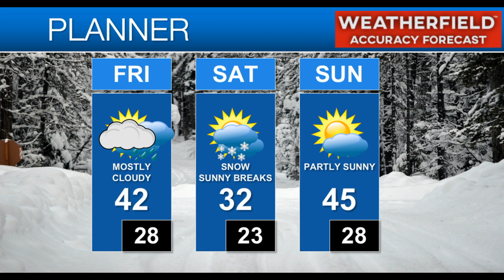Richard J. McCollough inducted into the New York State Broadcasters Hall of Fame 2-10-2023